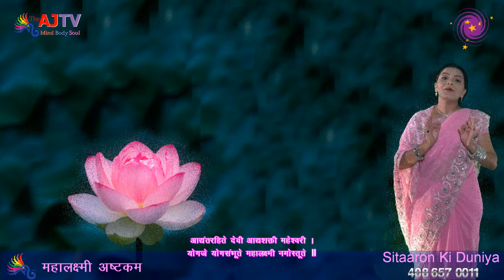श्री महालक्ष्मी अष्टकम | Shri Mahalakshmi Ashtakam Mantra with Lyrics |Arti ji | JaiMataDi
महालक्ष्मी अष्टकम Maha lakshmi Ashtakam

Mesmerizing Stotram by Arti Ji

Mantra Name – महालक्ष्मी अष्टकम Maha lakshmi Ashtakam
Album – Divine Mantras
Music Composed by – RR Industry
Singers – Arti Ji
Lyrics – Vedas and Samhitas
Director – The AJTV
Music Label - Sitaaron Ki Duniya

Programming & Arrangements - Nurat B
Additional Programming - Via Kala
Vocals Recorded at AJTV Studios
Special thanks to PushpLata B, AviAlak Duo

Music Supervisor - Alok

Cast : Arti Ji
Banner : Sitaaron Ki Duniya

Category - Divine Mantras